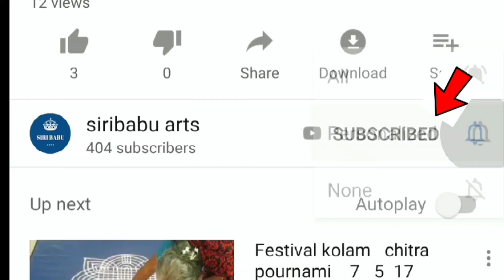Karthika masam special peeta muggulu || karthika masam rangoli || friday muggulu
muggulu,karthika. Masammuggulu,chukkala muggulu,telugu muggulu,muggulu designs,easy muggulu,melika muggulu,
Friday muggulu
Karthika masam rangoli designs
Karthika masam friday muggulu
Friday rangoli designs
Festival designs
Karthika masam muggulu
Karthika special rangoli designs
Karthika festival designs
Friday muggulu
Friday rangoli designs
Festival designs
Karthika masam muggulu
Karthika festival designs
Friday muggulu
Friday rangoli designs
Festival designs
Karthika masam muggulu
Karthika festival designs